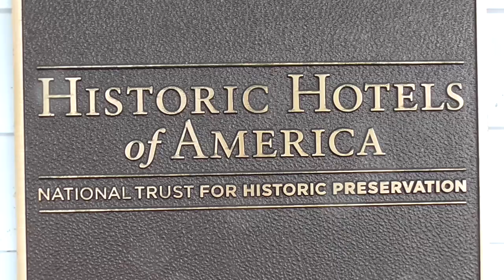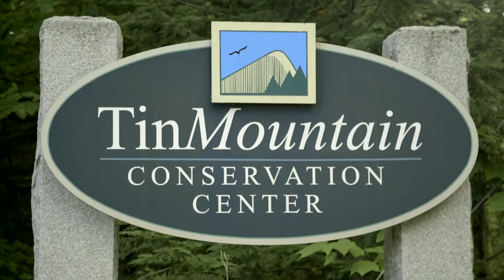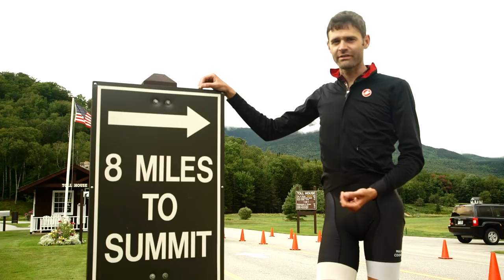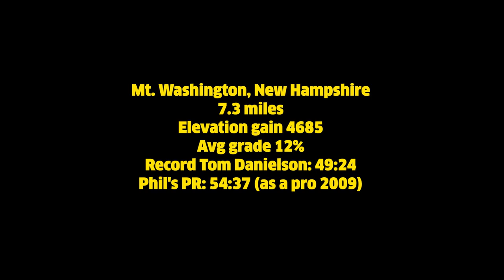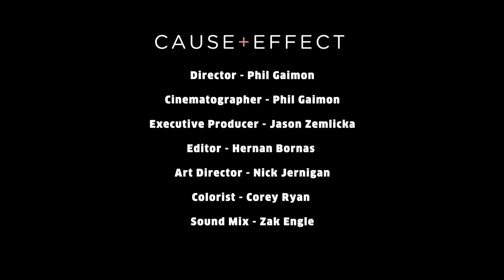Phils Gaimon's "Worst Retirement Ever" - Mt. Washington Hillclimb - New Hampshire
Cannondale, Mavic, Castelli, Chamois Buttr, Velofix, Clif, ISM, Arundel, New Balance, Oakley, The Feed, Wahoo, and Orucase all helped Phil get to the  bottom of the climb. He'll have to get himself to the top.

Phil's new book is out! "Draft Animals: Living the Pro Cycling Dream, Once in Awhile" tells the full story of his racing career and why it's over.

Want to ride with Phil? His cookie Fondo will be here before you know it